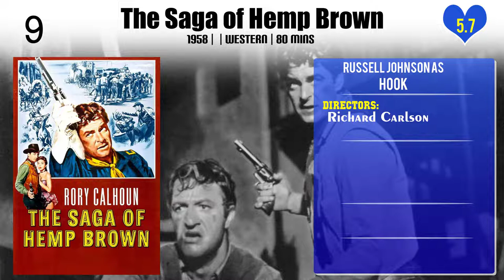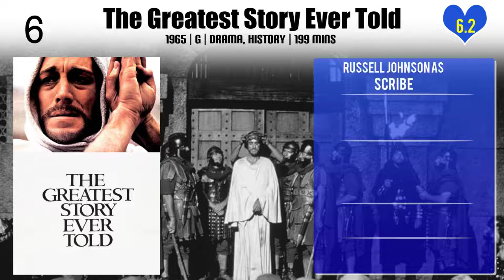Russell Johnson Top 10 Movies of Russell Johnson| Best 10 Movies of Russell Johnson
Top 10 Movies of Russell Johnson

Find the list of top 10 and best movies by Russell Johnson
Rock All Night
The Saga of Hemp Brown
Ride Clear of Diablo
This Island Earth
The Greatest Story Ever Told
Surviving Gilligan's Island
Many Rivers to Cross
It Came from Outer Space
Ma and Pa Kettle at Waikiki
Beg, Borrow...or Steal

Pl. Comment down your favorite movie of Russell Johnson